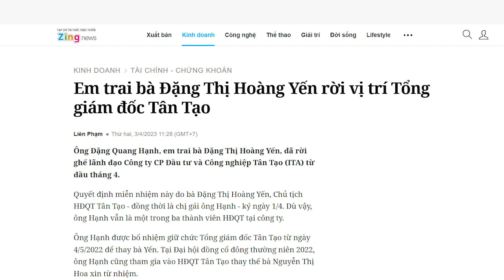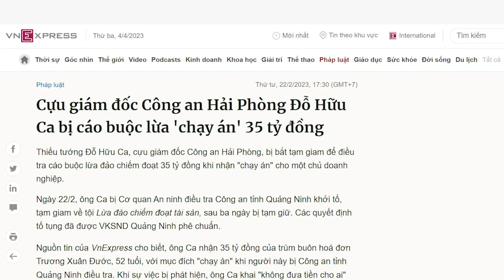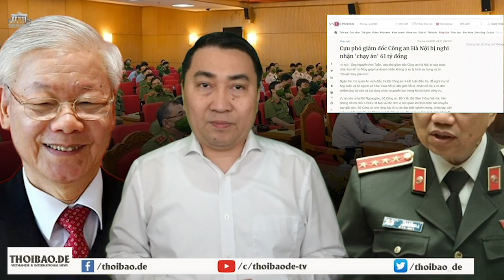Cựu Chủ tịch nước Trương Tấn Sang hết thời, nhà Đặng Thị Hoàng Yến tháo chạy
Ngày 3/4, báo chí trong nước cho biết, em trai bà Đặng Thị Hoàng Yến rời vị trí Tổng Giám đốc Công ty Tân Tạo. Xem như sau bà Yến, ông Hạnh cũng rút chân khỏi Tân Tạo, vì thế lực đỡ đầu của Tân Tạo ngày nào giờ cũng hết lực mà đỡ. Thế lực ông Sang đã tàn, nhưng tre già mà chẳng có măng mọc, còn ông Nguyễn Tấn Dũng giờ đây đã có lứa măng mọc khá cao. Nguyễn Thanh Nghị đang là Bộ trưởng, rất có triển vọng làm Phó Thủ tướng. Xem ra cơ hội cho gia đình họ Đặng đã hết, rút đi là vừa.